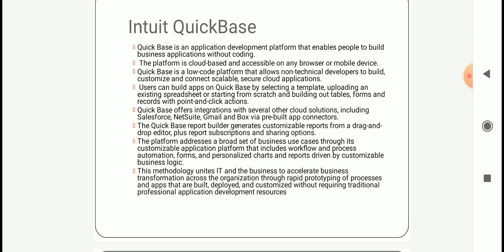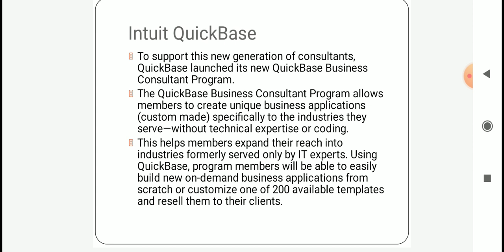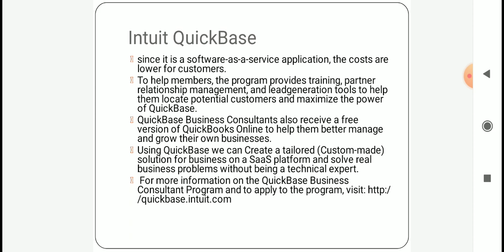Developing application |intuit Quickbase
For BCA 6 sem